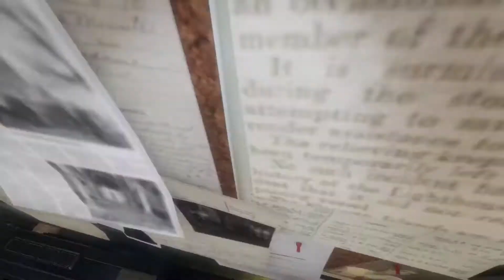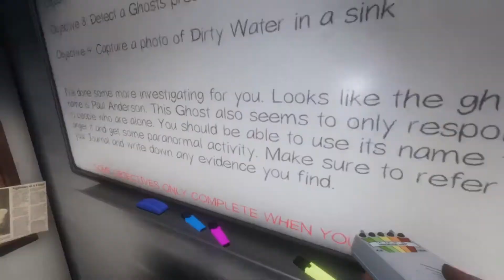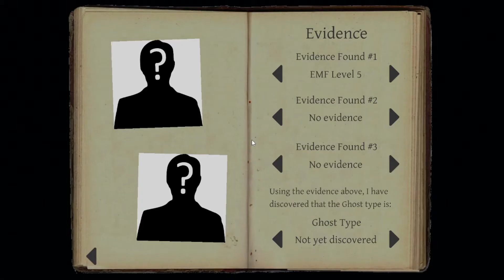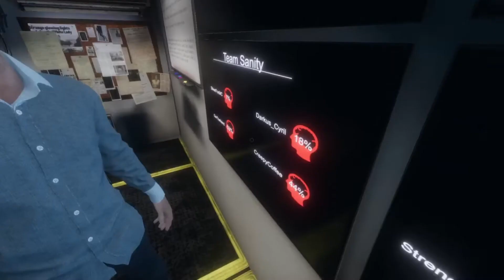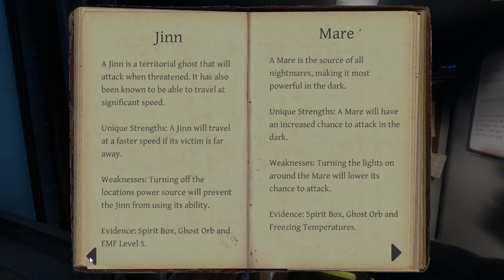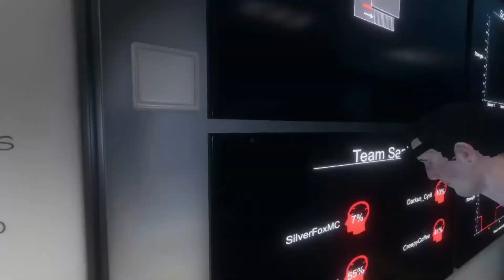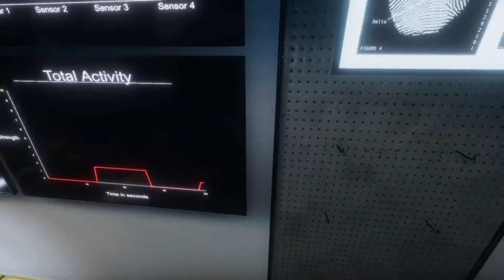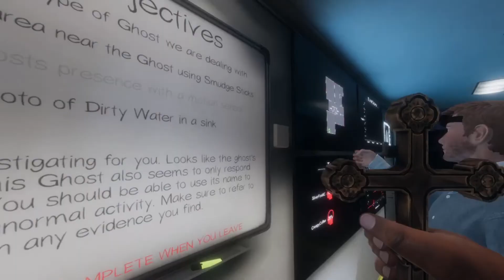Spoopy Scare Ghost Time - Episode 4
Time for da spoops.